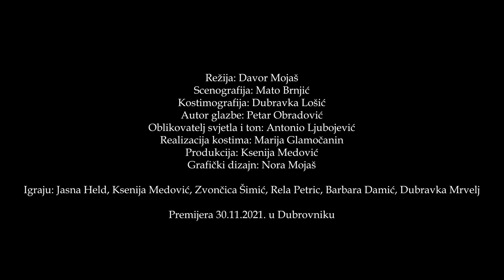Studentski teatar Lero - Perivoj od gospođa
Studentski teatar Lero premijerno je na svojoj sceni u Lazaretima 30. studenog 2021. prikazao predstavu Perivoj od gospođa Davora Mojaša u režiji autora. To je četvrti Lerov ovogodišnji premijerni naslov uz četri izvedena programa ciklusa Čitanje Grada u sklopu manifestacije Godina čitanja 2021.  Perivoj od gospođa imaginarni je album slika i prizora izgubljenih i usamljenih nepoznatih žena i njihovih tuga, slutnji, patnji i utiha. Od nekog nekada zatajenih sanjarnica i neispričanih snova skrivenih u ruži vjetrova u koju su sklonjene ostale. Jednom. Kada su voljele. Izdvojeni spomenar izblijedjelih stranica koji podsjeća, opominje i priziva davne zaboravljene ljubavi, snove, utihnule strasti, žudnje i zanesenosti.

Scenograf je Mato Brnjić, kostimografkinja Dubravka Lošić, autor glazbe Petar Obradović, oblikovatelj svjetla Antonio Ljubojević
Igraju: Jasna Held, Ksenija Medović, Zvončica Šimić, Rela Petric, Barbara Damić, Dubravka Mrvelj.
Premijera 30. studnog 2021. u Lazaretima.